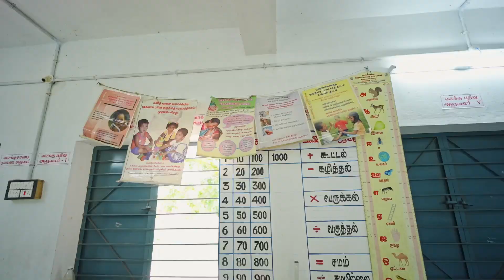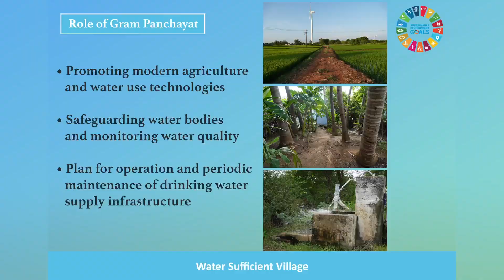Water Sufficient Panchayat - Melaveeranam Village Panchayat, Tenkasi District.